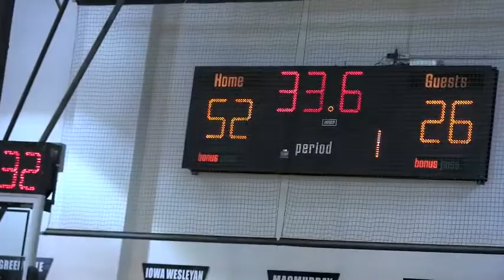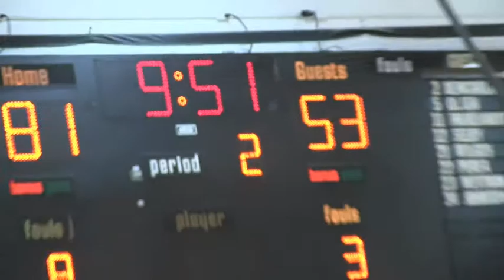Greenville College vs. MacMurray College 1/22/15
A full game from Jacob Tobon's freshman year at Greenville College, a Division III school in Illinois.